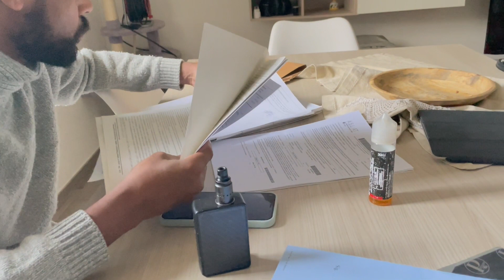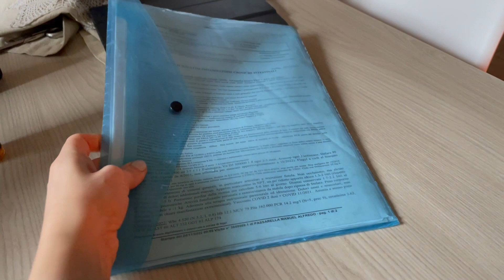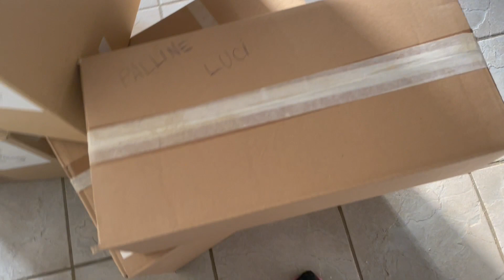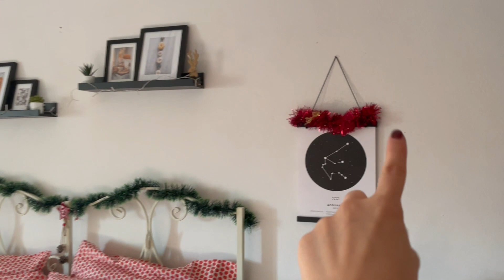🎄 VLOGMAS 🎁 INIZIAMO A DECORARE LA CAMERA - QUANTE SPESE😮‍💨 sweetmumu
Buon pomeriggio a tutti quanti con questo secondo vlogmas❤️. Noi abbiamo iniziato a decorare la camera e non vediamo l’ora di decorare con coi tutta casa. Speriamo che questo vlogmas vi piaccia e vi tenga compagnia.

P.s.

* CONTATTI *